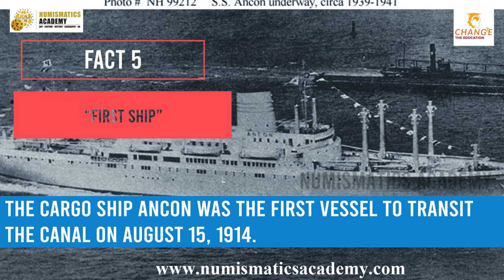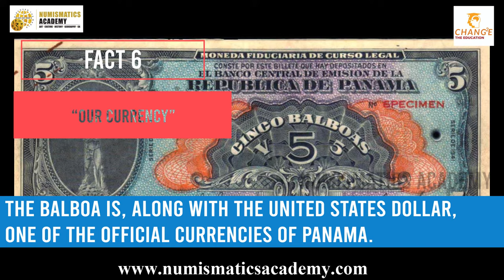Interesting facts about Panama | North America | Numismatics Academy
Panama -Discover Interesting facts about World
Lets us know how to you find this video and which facts you like  the most. And also share other interesting facts you know about the Country.
Come, develop and attitude to learn, explore & appreciate colours of the World.